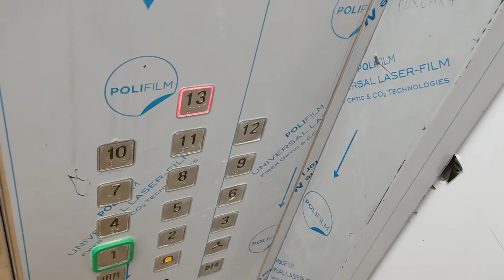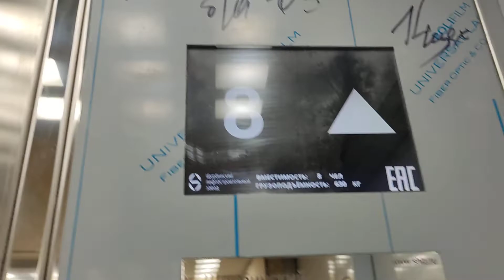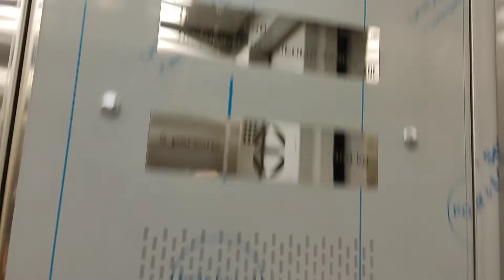(1,6 м/с всего на 13 этажей!) Новые муз. лифты ЩЛЗ 2020 г. @ Ул. Бехтерева, 3А